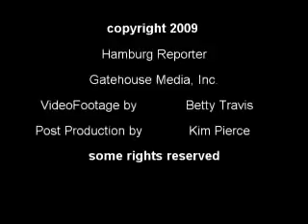Wizard of Oz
Hamburg, Iowa - Weekend productions of The Wizard of Oz have been deemed a huge success. Well over 100 community members helped with the production including, students, teachers and parents.